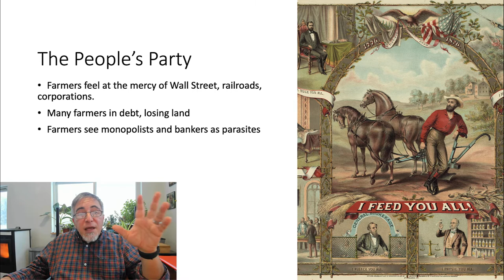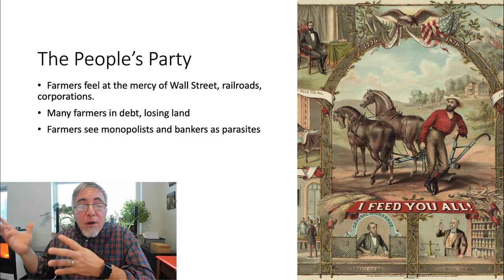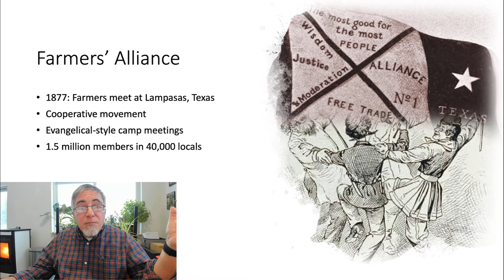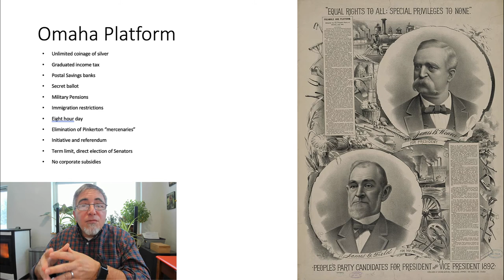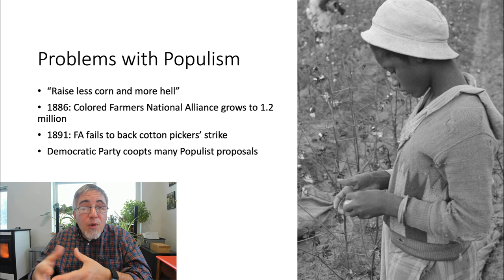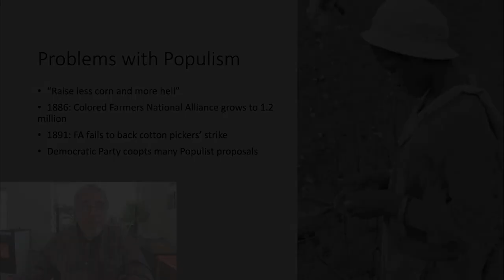Capital and Labor part 6